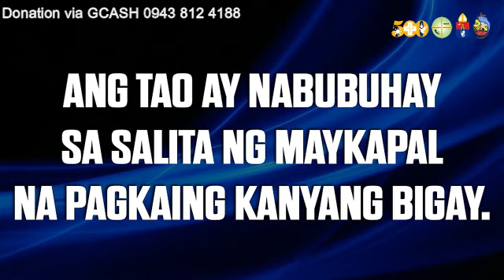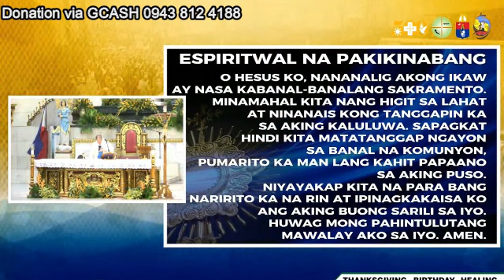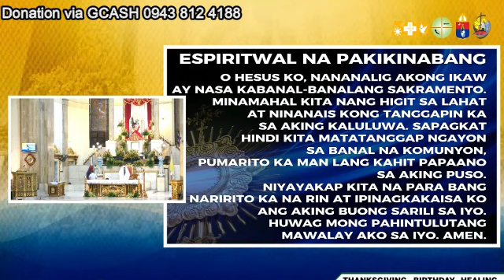QUIAPO CHURCH LIVE TV MASS TODAY 6:00 AM FEBRUARY 12, 2023 - SUNDAY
The owner of this page, its administrator, or representatives will not be held personally responsible, nor liable for any damages, actual or consequential, for any posts by third parties that may violate any law.
Ang Madasaling Bata is the media arm for evangelizing the Good News and does not collect online donations. We are not selling the videos.